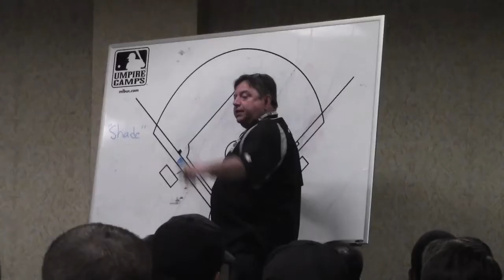Training Day: MLB Umpire Camp in the South Bay